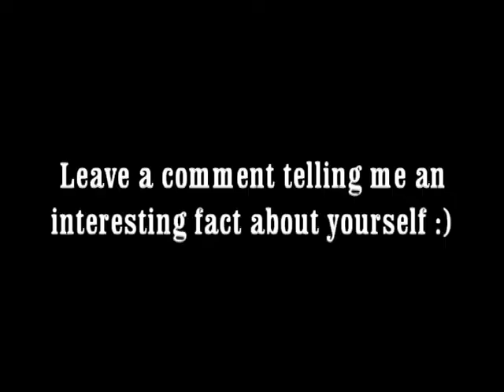25 Facts About Sean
25 facts about meeeee :]
Leave a comment telling me an interesting fact about yourself :)

Song of the week - 'Commercial for Levi' by Placebo
From the album 'Black Market Music'